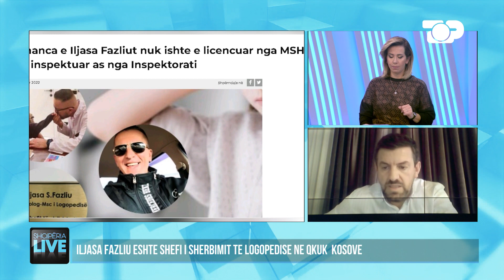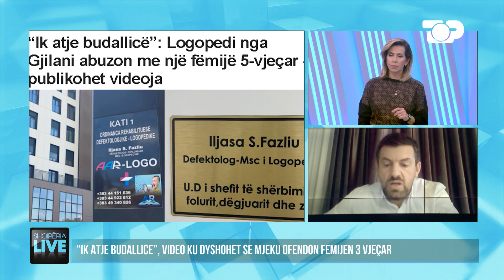Logopedi dhunon verbalisht 3 vjeçaren me autizëm, akuzat që rëndojnë mbi të - Shqipëria Live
Iljasa Fazliu, shefi i shërbimit të Logopedisë në QKUK Kosovë është arrestuar pas një video të publikuar ku shfaqej duke abuzuar verbalisht me një fëmijë 5-vjeç të diagnostikuar me autizëm.

Ngjarja është zbuluar pas publikimit të audiopërgjimeve, ku mjeku dëgjohej teksa shante me fjalë fyese vogëlushen 5 vjeçare.

Gazetare: Luçiana Hulej